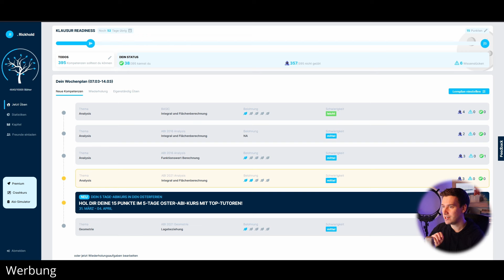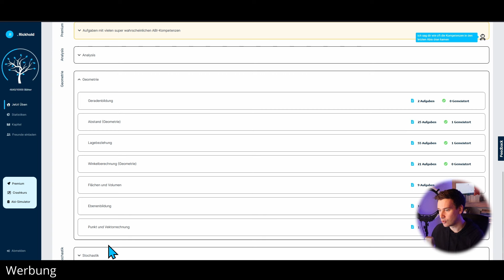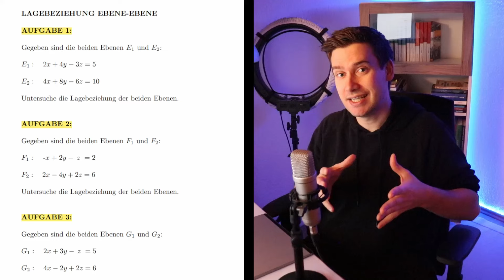LAGEBEZIEHUNG: Ebene-Ebene | 3 Aufgaben: Identität, Parallelität, Schnitt | How to Mathe Abi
🟢 LAGEBEZIEHUNGEN:
Wir interessieren uns in diesem Feld von Aufgabentypen für die Lage, die geometrische Objekte zueinander im Raum einnehmen. Es gibt verschiedene Fallunterscheidungen. In diesem Video konzentrieren wir uns auf die Lagebeziehung zweier Ebenen zueinander.

🟢 DIESES KONSTELLATIONEN SIND BEI EBENEN MÖGLICH:
➡️ Identität: Die beiden Ebenen sind identisch.
➡️ Parallelität: Die beiden Ebenen verlaufen parallel zueinander.
➡️ Schnitt: Die beiden Ebenen schneiden sich in einer Gerade.

🟢 INHALT:
0:00-0:43 Meine Aufgaben für Dich
0:43-3:25 Lösung zu Aufgabe 1
3:25-6:13 Lösung zu Aufgabe 2
6:13-12:30 Lösung zu Aufgabe 3
12:30-13:37 Zusammenfassung

🟢 PLAYLIST "GEOMETRISCHE OBJEKTE":
In der angefügten Playlist, habe ich Dir Übungen zu allen möglichen Lagebeziehungs-Aufgaben zusammengestellt. Schau sie Dir an und rechne mit:

🟢 HOW TO MATHE ABI:
Das Mathe Abi gehört für viele Schülerinnen und Schüler zu den größten Herausforderungen der Schulkarriere. Aus diesem Grund habe ich "How to Mathe Abi" ins Leben gerufen: Mein Abi-Projekt verfolgt das Ziel, so viele Menschen wie möglich auf das Mathe Abi vorzubereiten: kostenlos und effektiv. Auf meinem Channel "Mathe mit Rick" findest Du viele Lernvideos, die Dich bei der Vorbereitung auf das Abitur unterstützen werden.

🟢 GEOKNECHT
Dieses Grafik-Tool habe ich verwendet, um die Aufgaben zu veranschaulichen. Das Tool heißt "Geoknecht":